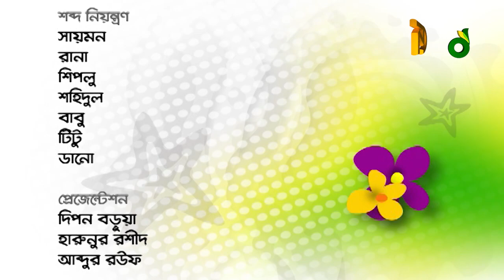Tazin Ahmed & Bijori Barkatullah | মুখ ও মুখরতা | Episode 7 | Celebrity Talk Show | Desh TV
Host: Bijori Barkatullah
Guest:  (প্রয়াত)Tazin Ahmed

চিত্রধারণঃ ২০১১

 42, Shaheed Sangbadik Selina Parveen Sarak, Malibag 1217 Dhaka, Dhaka Division, Bangladesh